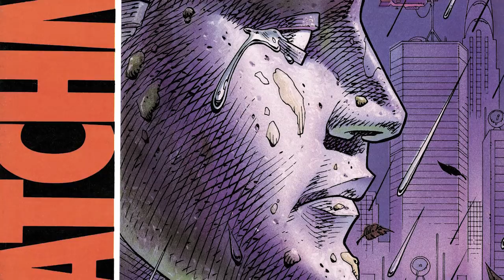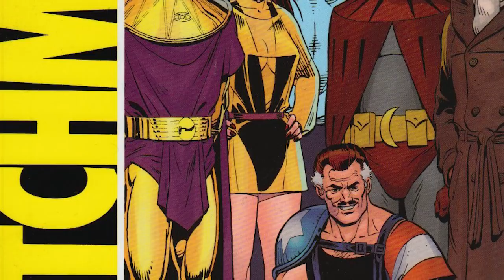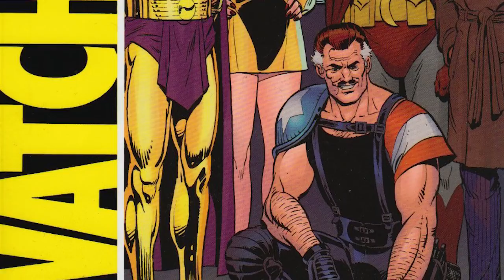The Secret of The Comedian! (The Watchmen Part 2)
▸ Twitter.com/Comicsexplained
▸ Facebook.com/Marvelexplained
▸ Instagram.com/Comicsexplained

ABOUT ME:
Watchmen is an American graphic novel limited series published by DC Comics in 1986 and 1987, and collected in 1987. The series was created by a British collaboration consisting of writer Alan Moore, artist Dave Gibbons, and colorist John Higgins.